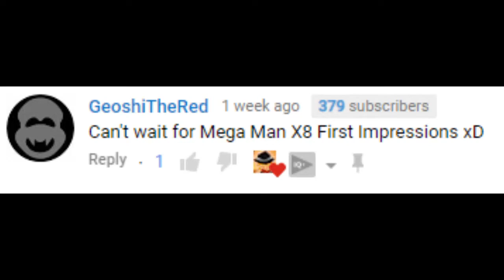Mega Man X8: The Second Try - Marioguy92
Not nearly as bad as X7, but it still has a LOT of problems...